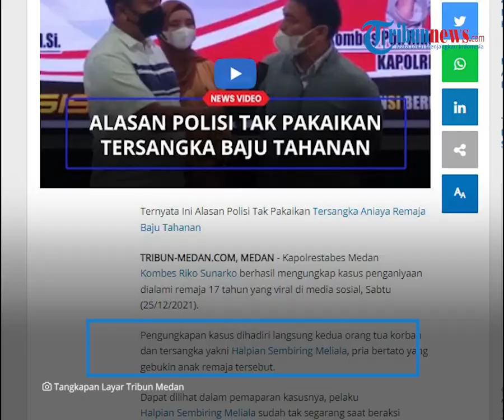Terungkap Alasan Polisi Tak Pakaikan Baju Tahanan terhadap Tersangka yang Aniaya Remaja di Medan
Pengungkapan kasus dihadiri langsung kedua orang tua korban dan tersangka yakni Halpian Sembiring Meliala.